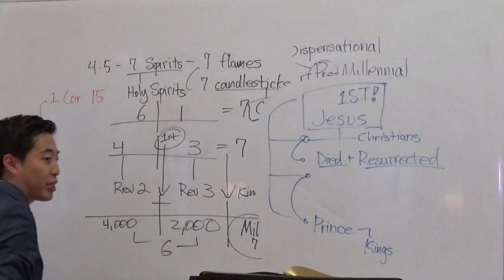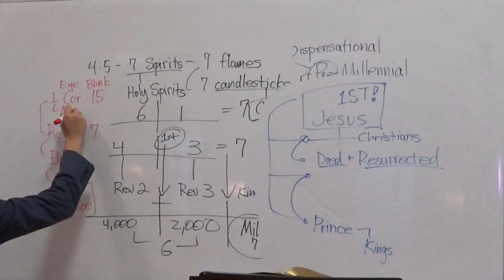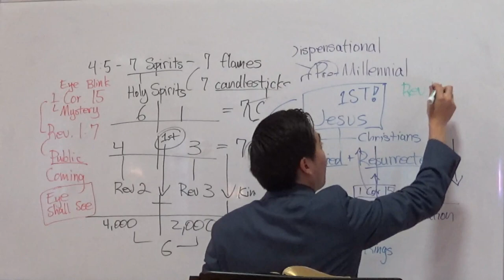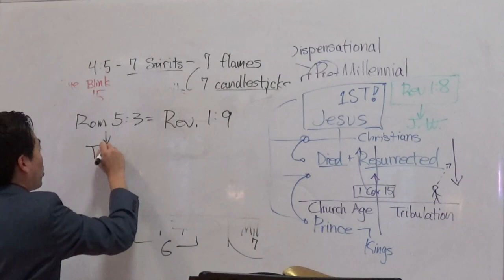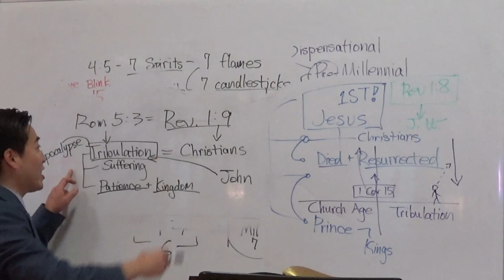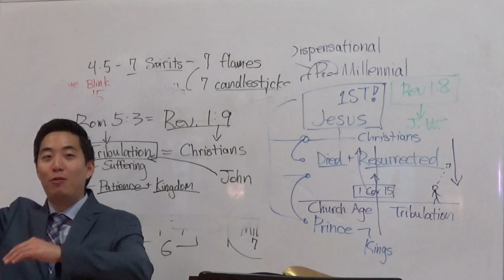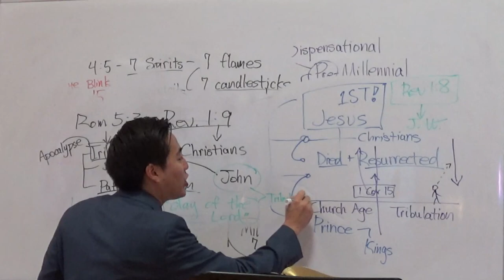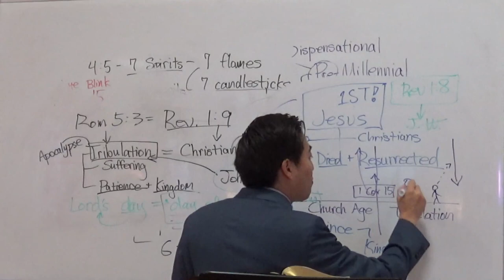Can You Time Travel to the Tribulation? YES (Rev. 1:7-10) | Dr. Gene Kim